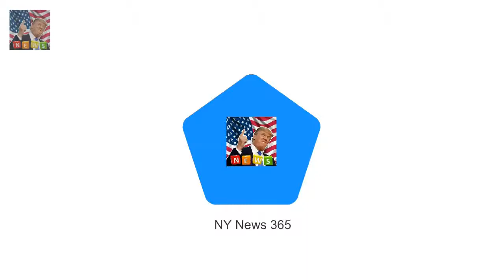But on Monday night glamour Celebrity Big Brothers ecstatic Jess Impiazzi secures place in final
Amanda Barrie Shane Jenek Ann Widdecombe Malika Haqq Ashley James and Shane Lynch were all nominated for Tuesdays triple eviction
But on Monday night glamour model Jess Impiazzi sailed through to the final securing a place without ever receiving a single nomination